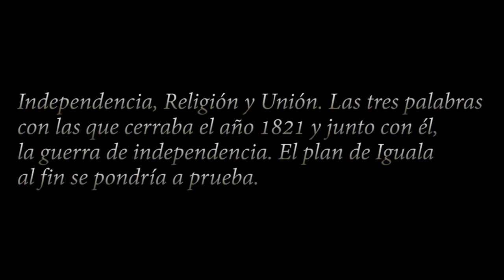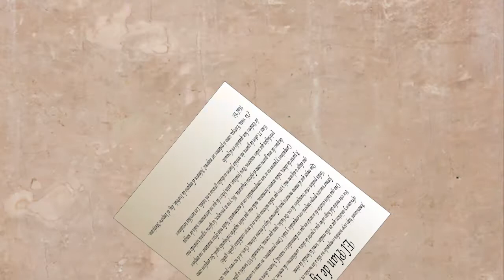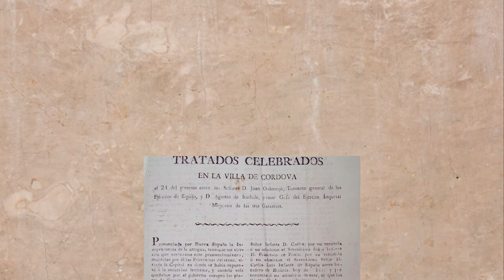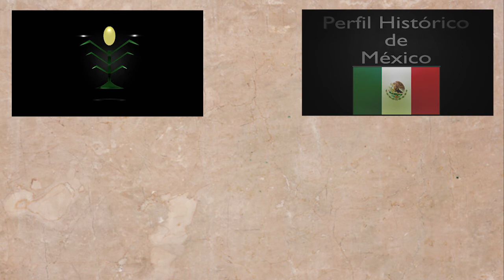El Primer Imperio Mexicano_Parte 1_Antecedentes y Formación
Independencia, Religion y Union. Las tres palabras con las que cerraba el año 1821 y junto con el, la guerra de independencia. El plan de Iguala al fin se pondría a prueba.

Explicación de cómo y bajo que circunstancias se creó el primer Imperio Mexicano bajo la tutela de Agustín I. Emperador (Agustín de Iturbide).

Nota: Los pingüinos no pretenden ofender a persona alguna y son únicamente la mascota del canal haciendo apariciones especiales

Bibliografía:
Delgado, G. (2006), Historia de México Vol. I: El proceso de gestación de un pueblo, Gobiernos Independientes, Pearson Educación, México, pp 423-426.
González L., (2009), Viaje por la Historia de México, Consumación de la Independencia y Primer Imperio, Editorial Clío, México, pp 32,33.